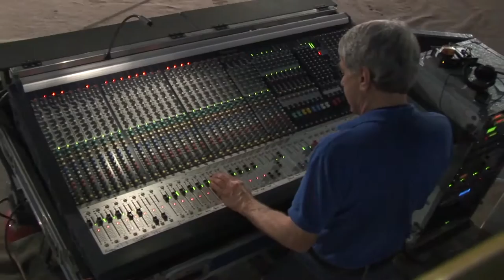Sylvia Zerbini Liberty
Sylvia Zerbini performs Liberty at An Evening of Dancing Horses at the National Western Stock Show, Denver, Colorado 2015